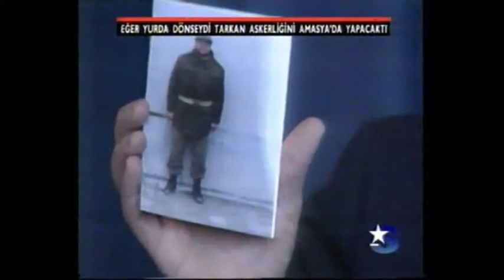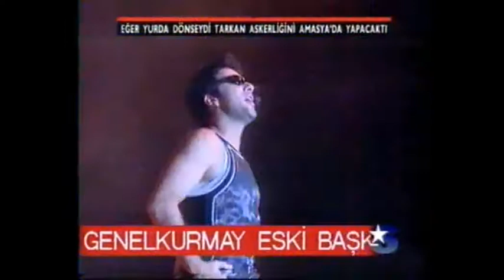STARTV ŞUBAT 1999 Eğer Yurda Dönseydi Tarkan Askerliğini Amasya'da Yapacaktı